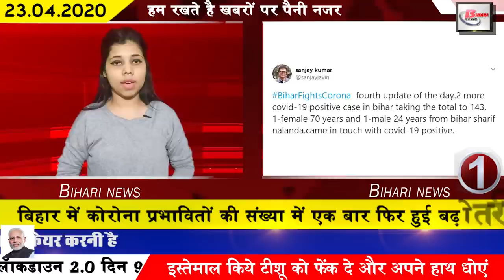Daily bihar news.Corona case in sasaram,nalanda,munger,patna khajpura,araria,phenhara,east Champaran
Daily top trending and latest 25 news of all Bihar districts video in Hindi i.e. 23rd april 2020.Detailed info.
1. The number of Corona affected in Bihar increased once again
In bihar, the number of corona affected is increasing day by day, the number of corona affected in the past Bihar has reached 143. Information about this has been released by Sanjay Kumar, Principal Secretary, Health Department, Bihar. At the same time, the Health Department is engaged in investigating the contact list of all the affected people and also the travel history of all the people is being investigated. At the same time, all the people around them have also been isolated.
2. First corona positive found at phenhara in eastchamparan in North Bihar
3. Government of Bihar issued order for conducting entrance examination for enrollment in D.L. Ed course.
The Bihar government has made some changes for the dledcourse under which enrollment in state and state training colleges will now be taken on the basis of entrance examination. After this, joint admission test will now be conducted for enrollment in the D.El.D. course from the year 2020 22. Which will be conducted by the Bihar Vidyalaya Examination Committee joint. Only the candidates who have succeeded in this examination will be enrolled. Under which the Education Department has issued a notification.

4. Now on 24th April, the Education Department will conduct a review through video conferencing on the issue of teachers
The education of Bihar has been working for about 2 months on the black demands, but the government has now become cautious about this. Under which the Department of Education is going to do video conferencing on April 24, regarding the demands of teachers and the decision to be taken. In this regard, Director of Education Department Girwar Dayal Singh has sent a letter to all District Education Officer and District Program Officer. On the 24th of April, the government is expecting relief from teachers.
5. In Araria, the inspector who was holding a meeting with a janitor on the road was removed from his work.
6. 281 foreign tourists stranded in various Buddhist circuits of Myanmar country
7. Rapid test kit will not test corona in Bihar
8. Preparations are being made to give 3 months salary to teachers and personnel of universities
Good news for teachers and personnel of all universities. The Bihar government has announced a 3 month salary for teachers and staff of universities. Under which the Education Department has been preparing for giving lump sum amount to the teachers and staff of the universities and colleges of the state. The proposal for which has been sent to the Finance Department. Work will be done on the further process only after getting the consent. If everything is right then the salary and pension of the month of March-April will soon go into everyone's account.
9. 100-bed temporary hospital to be built in Pataliputrasportscomplex
Work on 16 major road projects started after 10 closures
11. Now doctor will get free advice only on missed call
Amid the growing impact of Corona, the government has now issued a free consultation to doctors on just one missed call, accelerating the initiative to make people aware of other treatments. Not only this, now the doctor's prescription will also be delivered to you through this as well as the facility to take medicines from the drugstore will also be given to such people. If you also want to advise the doctor on a missed call then you can talk to the doctor by making a missed call on .
12. Strict rules regarding issuing passes in lockdown
13. People are going from Bihar government phone
14. Bihar government announces Rs 934 crore dues of sugarmill farmers
Good news for all sugar mill farmers, Bihar government has announced to give the amount of arrears of sugar mill farmers, under which 934 crore rupees have been released, do the same because of this help from the government in this environment.
15. Group D workers will now come to office on Alternate Day
16. BiharDGP Gupteshwar Pandey apologizes to disgraced watchman
17. Patna hotspot became
18. Government is sending money by marking those without ration cards
19. Entire area closed after Corona positive found in Sasaram
20. Rabri Devi once again castigated Chief Minister Nitish Kumar
21. Sourav Ganguly has talked about many big things about the organization of cricket in the coming time.
22. Bhojpuri actress Anjana Singh distributed ration to the poor during the bandh
23. WhatsApp brought new sticker in this environment of lock down
24. Bihargovernment issued its decision on the pay scale of teachers